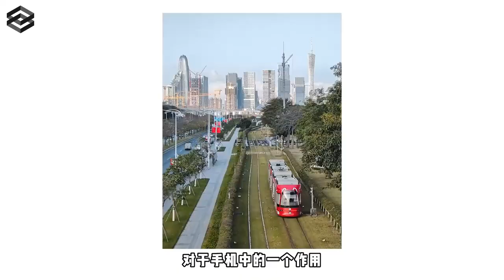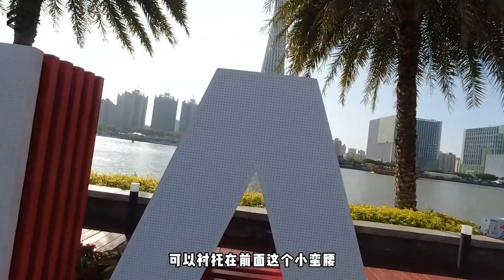OnePlus 10 Pro - Extreme Camera Test & Photography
Thanks!